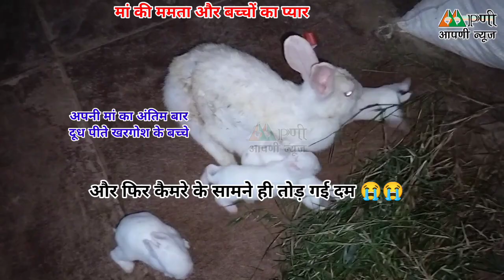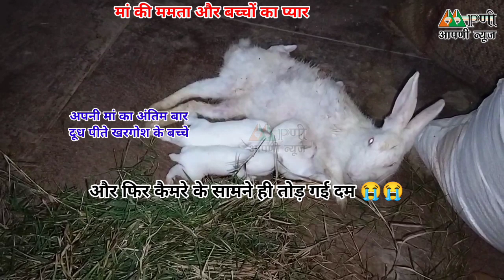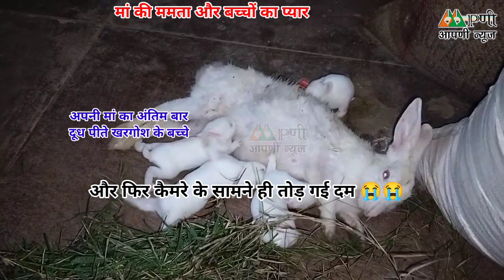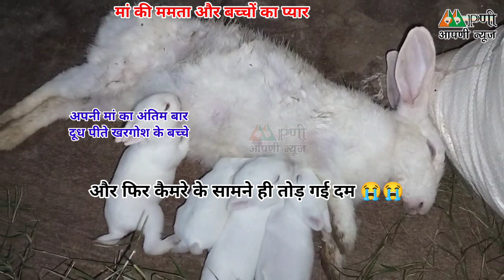मार्मिक वीडियो: कैमरे के सामने मरते-मरते बच्चों को "अमृत" पिला गई मां!